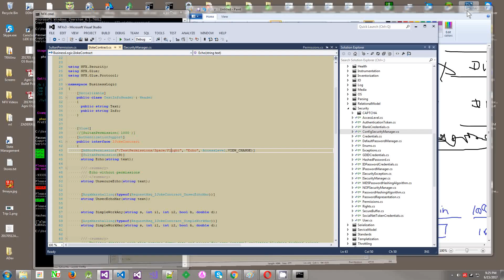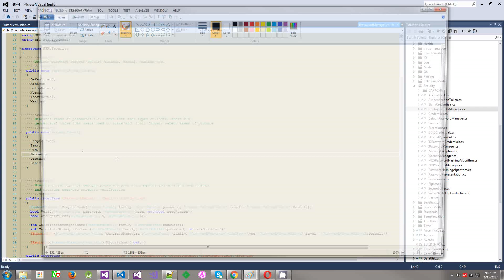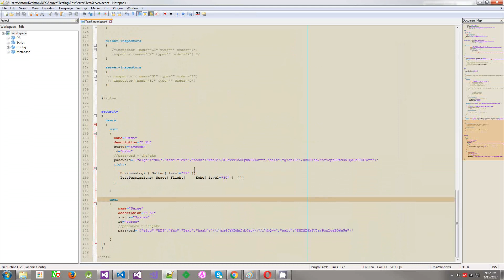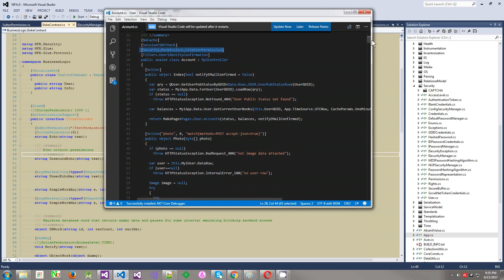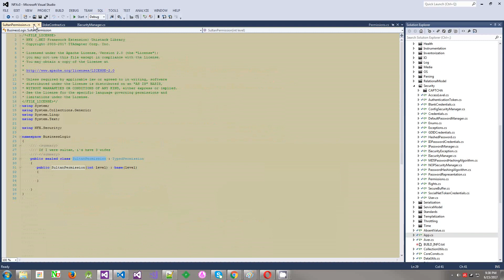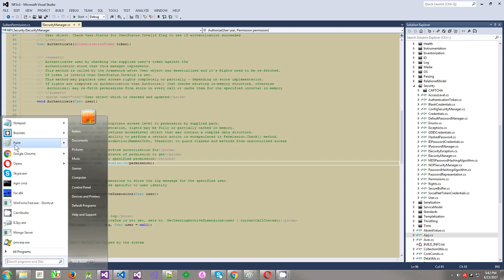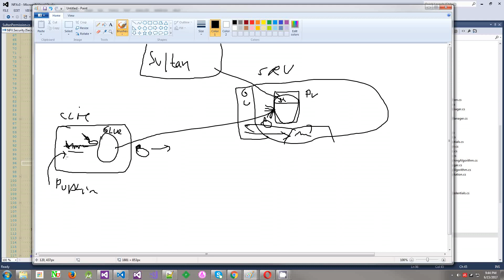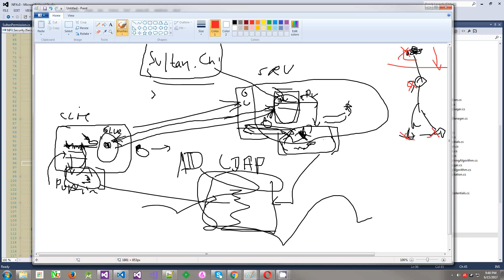RUSSIAN - 2017 NFX Crash Course 7 - Security - Part 2